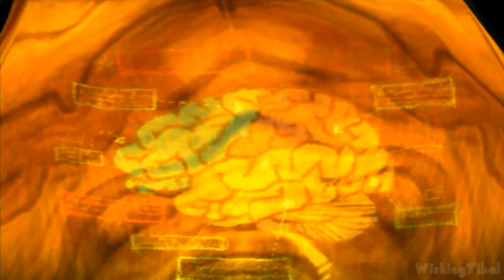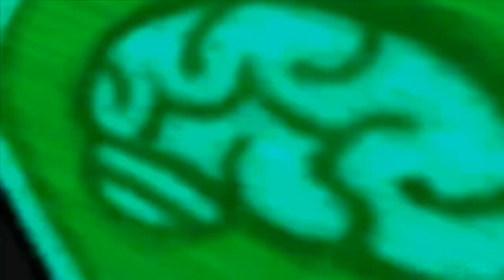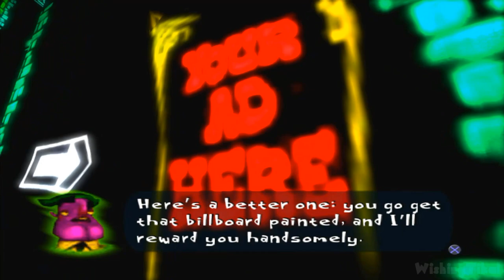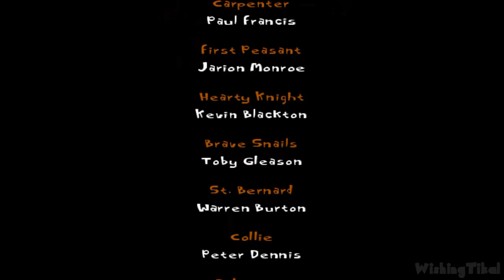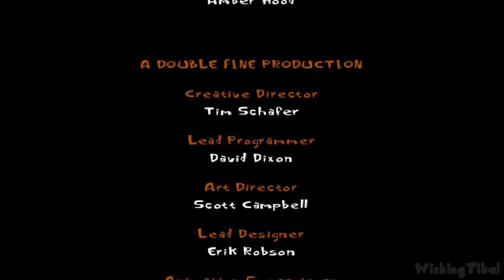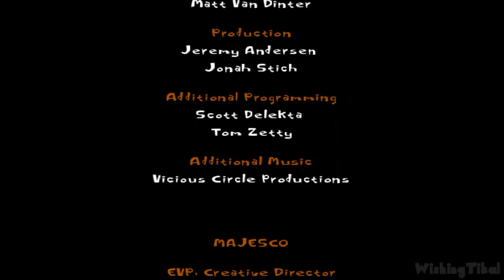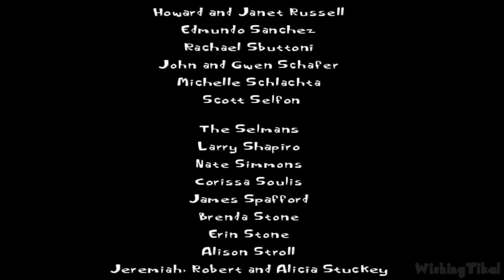Psychonauts All Cutscenes | Full Movie (PS4) 1080p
Psychonauts All Cutscenes
In this edited video, I played the complete game and recorded all important scenes from Psychonauts on PS4, removed all the loading times to create a smooth, new and unique narrative with re-ordered scenes. Played, recorded and edited by myself with HDPVR2 and AfterEffects from my own walkthrough of the game